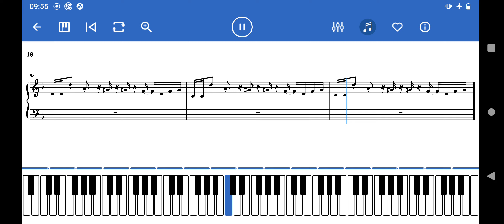Megalovania, Undertale, piano song sheet